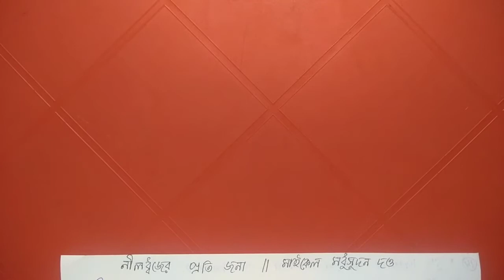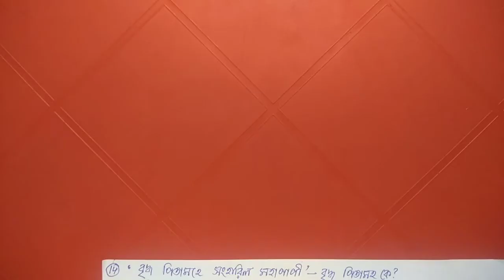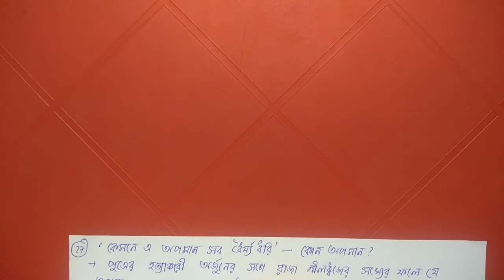Class 11 bengali suggestion 2021 Nilodhojer proti jona mcq saq 5 marks question